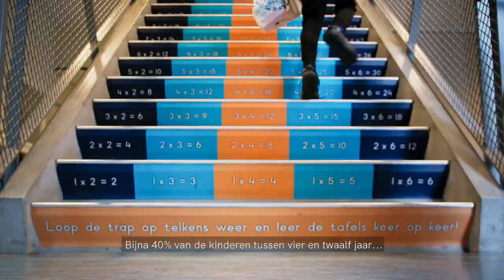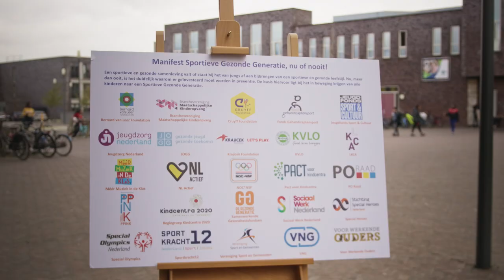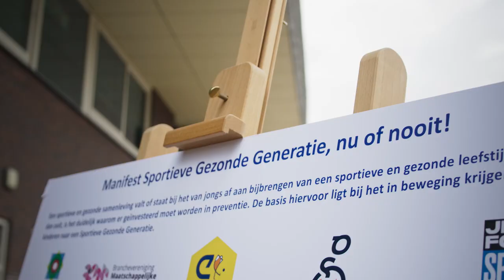Nu of nooit voor een Sportieve Gezonde Generatie 👊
Samen met 25 partners uit de onderwijs-, kinderopvang-, welzijn- en sport- en beweegsector heeft NOC*NSF het manifest 'Sportieve Gezonde Generatie' opgesteld. De samenwerkende partners willen dat alle kinderen tot 18 jaar goed en voldoende sporten en bewegen. Hiervoor zijn steun en maatregelen vanuit de rijksoverheid cruciaal.